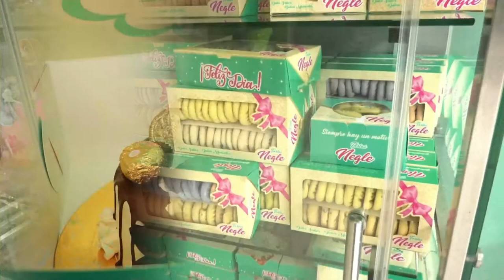DENUNCIAN A DOCENTE POR SUPUESTO A MALTRATO FÍSICO